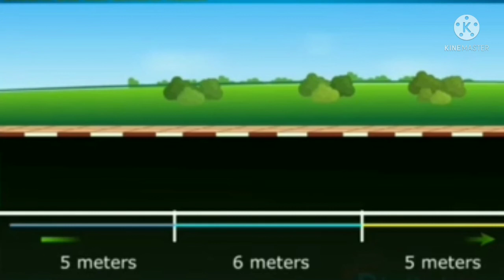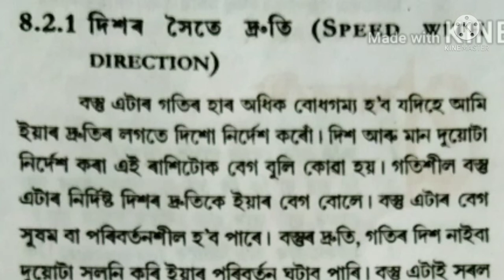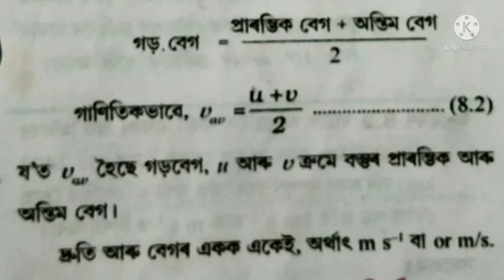Uniform & nonuniform motion /velocity lesson No 2 , seba online assamese medium science class ix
# assamese medium science lecture
# assamese science lecture for IX
velocity , Motion
# vedio lesson science
# assamese science class ix
# online tutorial Class ix
# অসমীয়া ভাষাৰ বিজ্ঞানৰ ক্লাছ
# অসমীয়াত বিজ্ঞানৰ পাঠ্যক্ৰম
# নৱম শ্ৰেণীৰ পাঠ